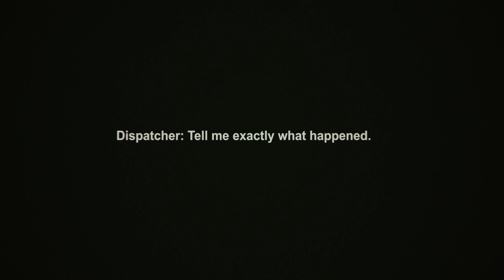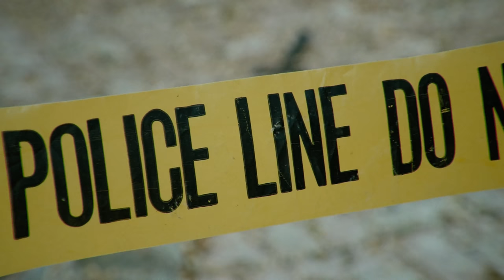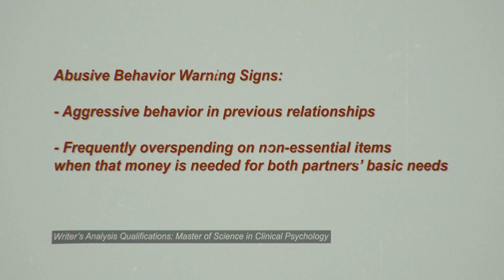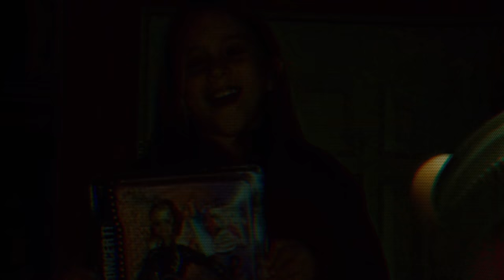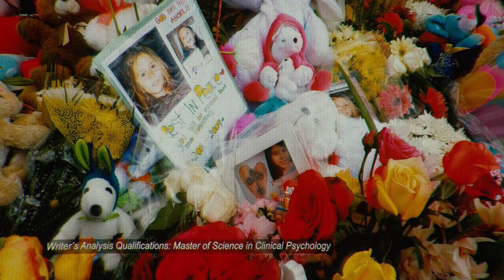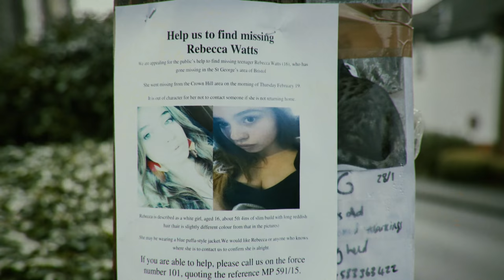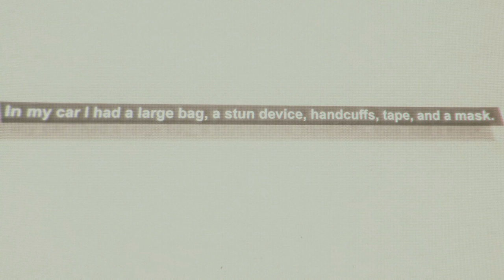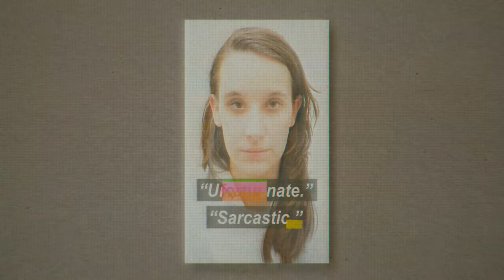The Most TWISTED Cases You've Ever Heard | Episode 6 | Documentary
In today's true crime documentary, we're covering the most twisted cases you've EVER heard.